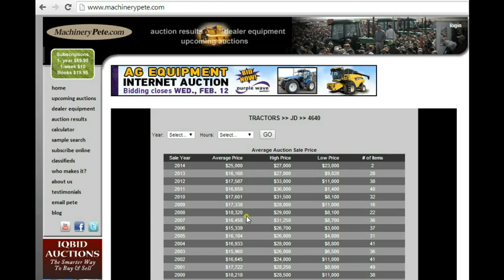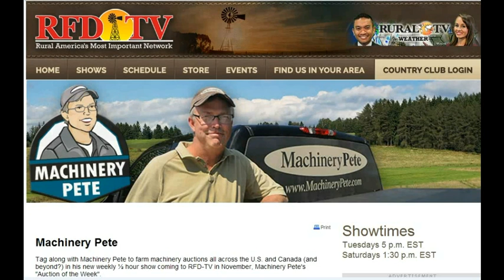John Deere 4640 Tractors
Machinery Pete talks JD 4640 tractors and offers video highlights of (2) nice JD 4640 tractors sold on a January 25, 2014 farm auction in Mt. Vernon, OH. Pete also looks at the highest auction sale price he's seen the past 18+ years on JD 4640's and also the average auction sale price